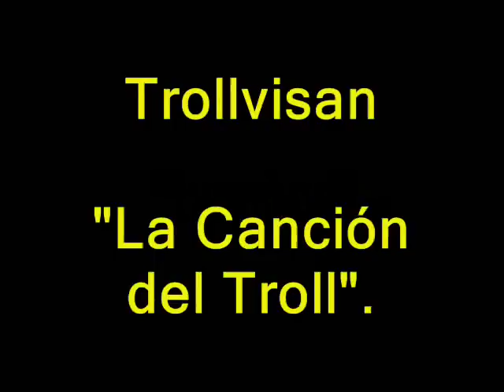Finntroll - Trollvisan- La Canción del Troll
Finntroll Trollvisan- La Canción del Troll Spanish subtitles. Subtítulos en español. II do not own any rights of the music, neither the images, this video was made for mere entertainment.

Swedish lyrics:

Trollet satt på sten och ropade; HEJ!
Vem har spillt mitt mjöd ut?
Men inget djur i skogen eller kära grottans djup
Visste vem som hade vällt ut skogstrollets sup

Vem har trampat mina svampar ner?
Men inget djur i skogen eller kära himlens barn
Visste vem som hade stampat hela fältet bart

Mjöd och fläsk till de vise!
Inget djur i skogen eller grottetrollets barn.
Som visste att det var enda trollet hade kvar

Och råttorna svamlade till trollet;
De kristna har spillt ditt mjöd!
De kristna har trampat dina svampar!
De kristna ha slagit dina bröder!

Sen blev trollet ilsken och steg upp från sin sten
Han gick till kristna landet och brände fula kyrkan ner